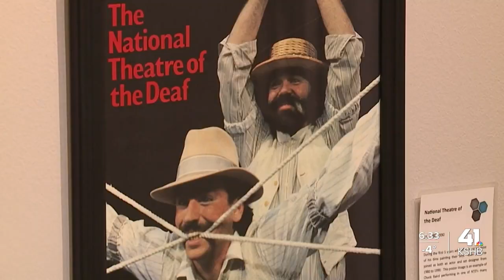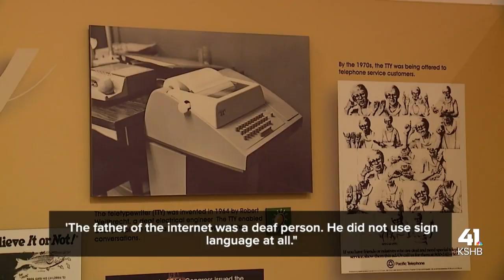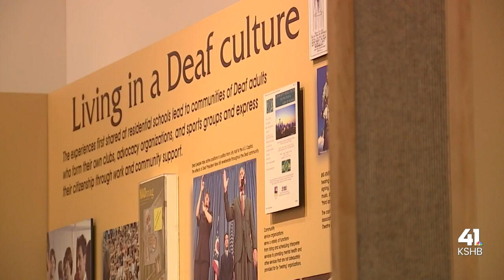One Tank Trips: Museum of Deaf History, Arts & Culture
The Museum of Deaf History, Arts & Culture aims to educate the community about the rich heritage and experience of being deaf.

As the only independently run museum of this type in the United States, the museum's board is made up entirely of deaf people.